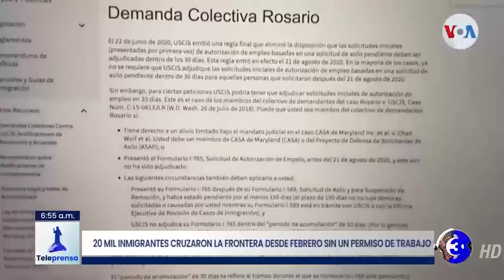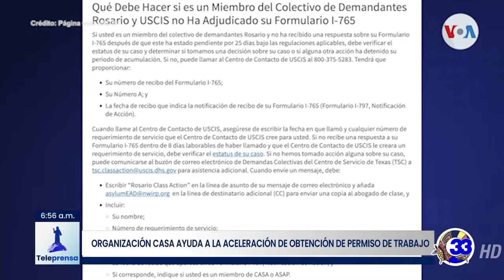Teleprensa33 | Aceleran autorizaciones de trabajo para beneficiarios del MPP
El caso de un solicitante de asilo que llegó a Estados Unidos bajo el programa de protección al migrante, representa la esperanza de miles de inmigrantes quienes, a pesar de haber sido admitidos en el país, no pueden obtener un permiso de trabajo.